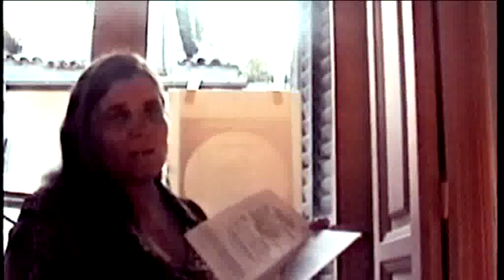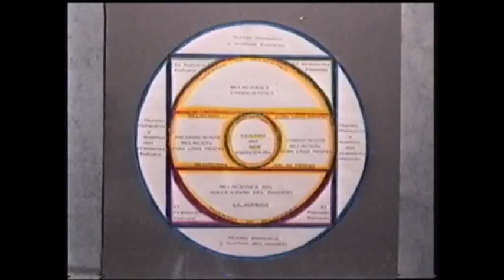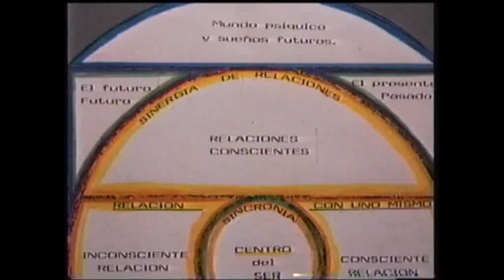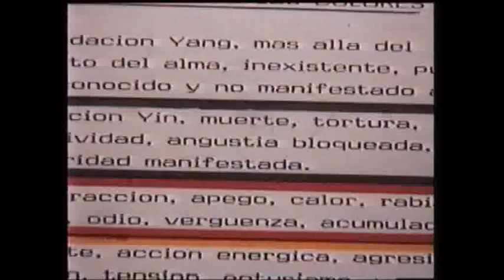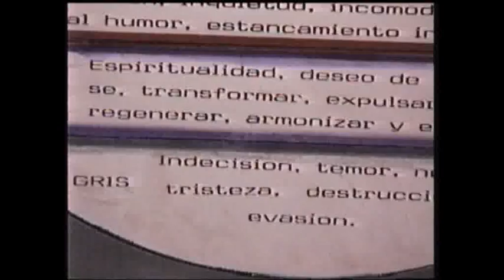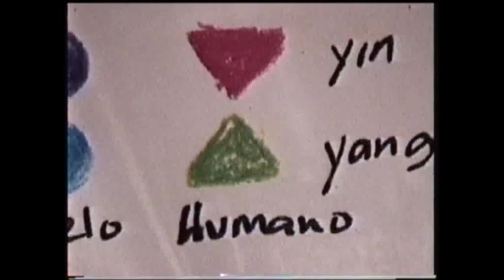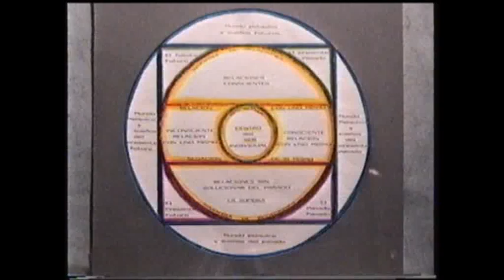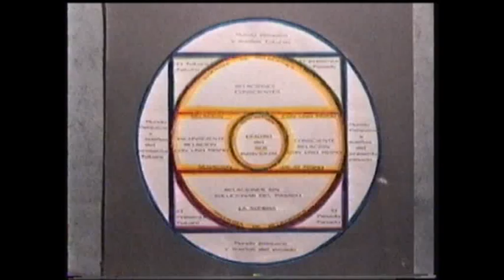kit psiMANDALAS video1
Kit PSI-MANDALAS
 Este Yamtra puedes imprimir lo del archivo adjunto en Din4 o Din3 si no tiene impresora de DIn3 puedes hacer varias fotocopias en una papelería.  Si quieres hacerlo en papel para acuarelas, ponlo con papel celo en la ventana y cálcalo como lo hago yo en el video.

Te llegara un email de Terra GIGA para que te descargues el kit PsiMANDALAS. Si no tienes el descompresor de WINrar lo tienes allí para instalarte lo primero. Si no tienes un programa reproductor de videos flash .flv también tienes ahí el RealPlayer para que te lo instales y esto es sencillo solo da a ok a todo lo que te pregunte y puedes ignorar el subscribirte. Es muy práctico de tener porque te ayuda a descargarte todos los videos de internet y de Youtube que quieras. solo haciendo clic en una pestaña que te sale arriba a la derecha de cada video que ves en el navegador.

TIENES QUE DESCARGARTE TODOS LOS ARCHIVOS ANTES DE INTENTAR ABRIR UNO DE ELLOS. No tienes todo el video a no ser que tengas del video 1 , 8 partes y del video 2, 8 partes, no se puede abrir sin estas, cuando tengas todas las partes de cada uno simplemente extrayendo uno ya encuentra los otros en la misma carpeta y se abre completo en un solo video. SON DOS VIDEOS comprimidos en 8 archivos winrar cada uno. TIENES QUE DESCARGARTE TODOS antes de intentar descomprimirlos.

Del Kit PsiMANDALAS, tienes un libro de instrucciones en pdf que ya te mando aqui y 8 archivos comprimidos con winrar de cada video. Ósea 16 archivos para los dos videos. Asegúrate que te has descargado todos y que tienes los 8 del video 1 y los 8 del video 2, con solo abrir y extraer de solo uno de los archivos de cada uno, ya se abren los demás y te sale el video completo. SON dos videos de interpretaciones de mándalas y demás temas del Iching relacionado a ello y sobre los colores de mas de 1 hora y media cada video.
Ya me dices que tal te fue, y que lo disfrutes mucho, que aprendas de ti misma y que disfrutes pintando.

Tienes que dar al botón de descarga una vez, esperar unos minutos para que salga otro botón de descarga y dar este y ya se descarga.

SI NECESITAS AYUDA DE INTERPETACION PODRE HACERLO SI LOS ESCANEAS Y ME LOS MANDAS COMO ARCHIVO ADJUNTO guardándolo en Jpg y grabo la interpretación en un archivo que te envio, conviene que me des detalles actuales de tu vida. Por cada Mandala tendré que poner un precio de 30eu. y si son varios de la misma persona y conectados entre si, como una serie entonces haremos una media para que no salga por tanto. Tu decides, siempre me divierte interpretarlos. Gracias por participar.
Besos
Marysol